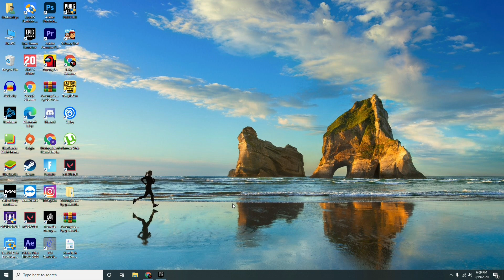How to Fix Rocket League Version mismatch error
In this video we help you to fix Rocket League mismatch error. kindly wach the entire video for better solutions.